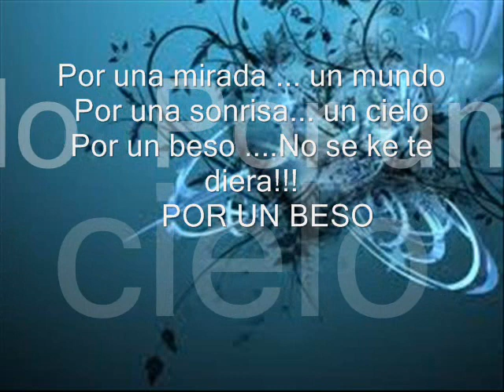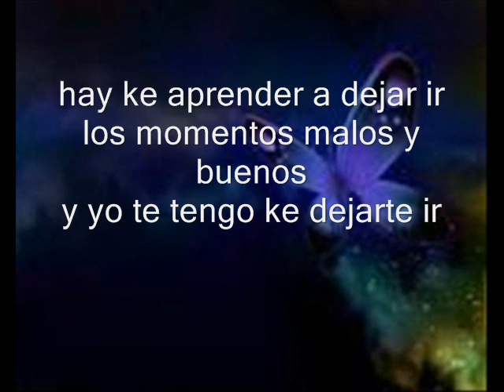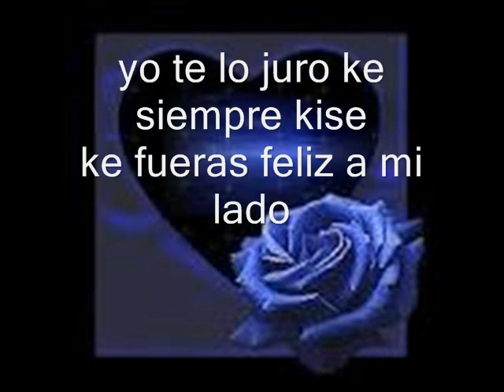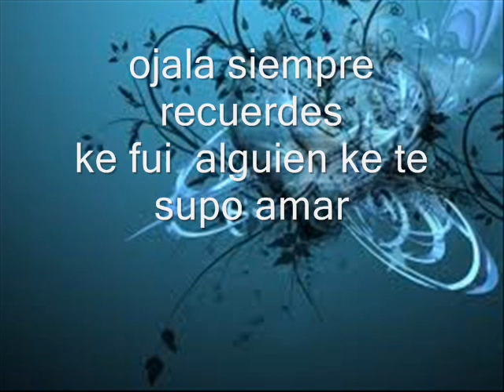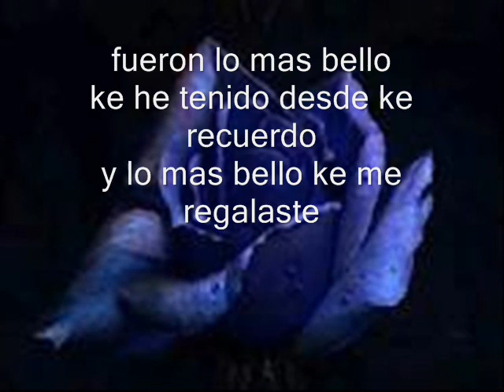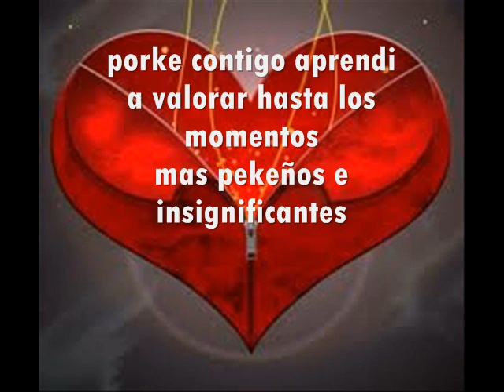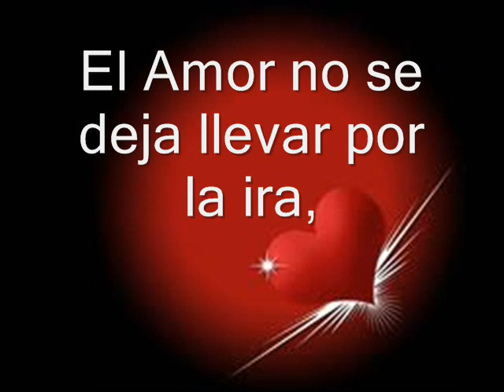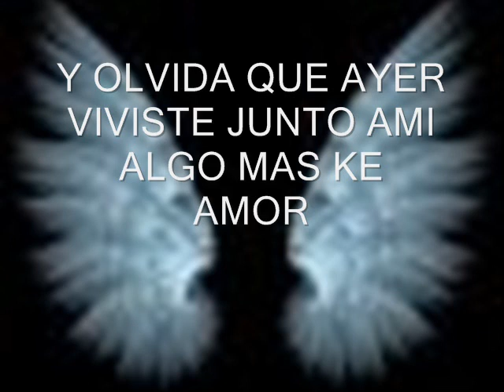CARTA A MI AMOR ✈...இڿڰۣ-ڰۣ—...✈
ya puedo hablar las lenguas de los hombres
y de los angeles
pero si no tengo amor
nada mas soy una campana ruidosa.
y unos platillos estridentes
ya puedo entregar en limosnas
todo lo ke poseo
de nada me sirve
el amor es paciente
es dedicado
el amor no tiene envida
no es presumido
ni mucho menos prepotente
el amor no es agresivo
ni egoista no se exaspera
ni tampoco
es reencoroso
el amor no apoya la ijusticia
y siempre busca la verdad
siempre confia
siempre espera
siempre tolera
el amor
nunka nos desiluciona